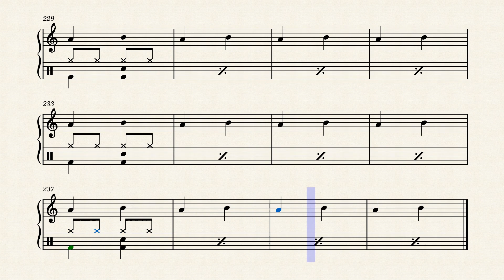Perfect_Pitch_Exercise_54 by Babu K